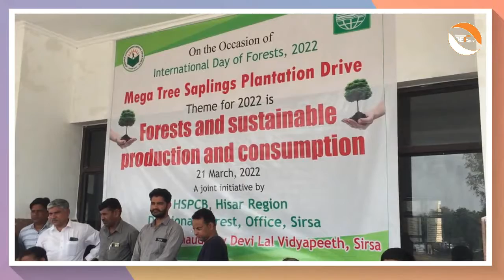सजा समाज को असली सच। Public's Appeal To Govt| Society's Need| Saint Ji| Real Fact|Live News